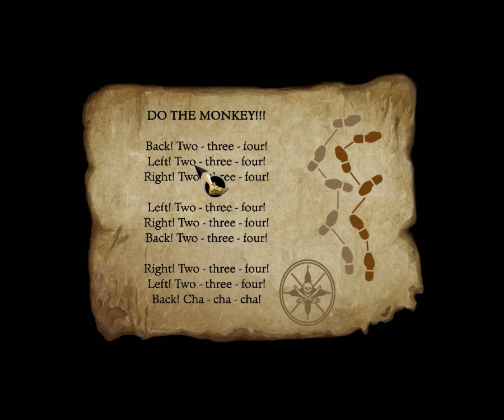Let`s Play The Secret Of Monkey Island Part 03 - Cannon FIRE!!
We meet two werid brothers and become a circus act, and what we are rewarded with is something amazing.